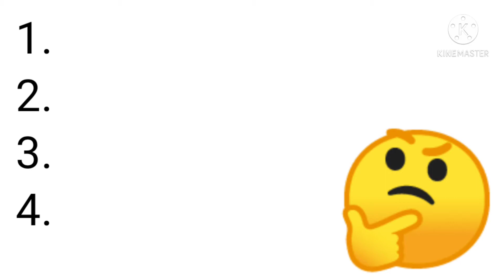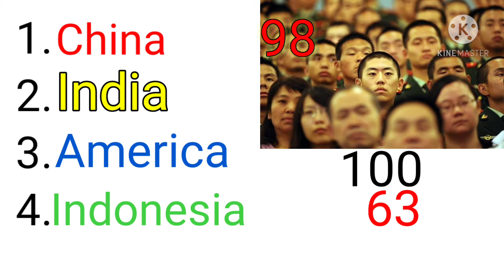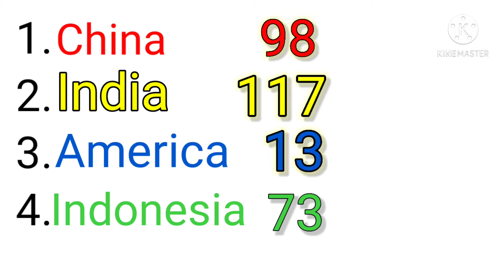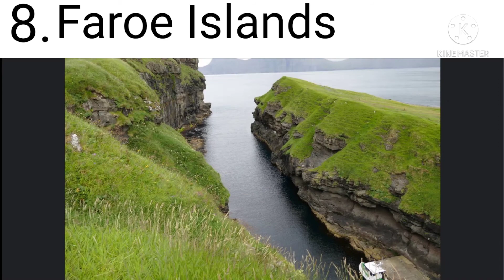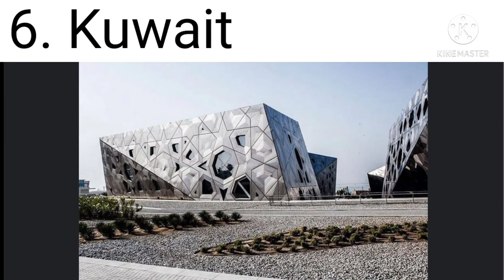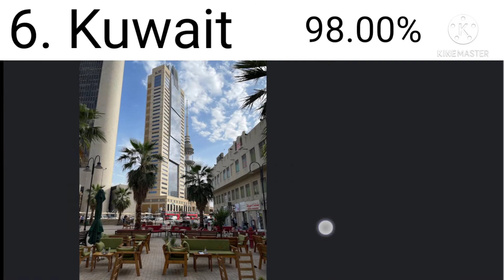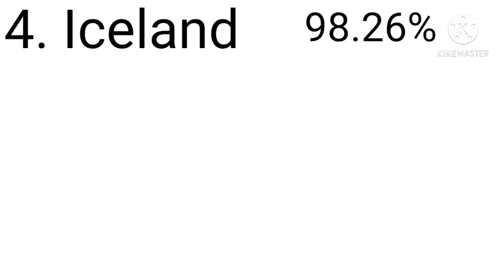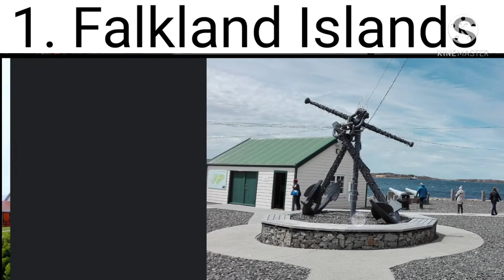In which country is the Internet most used 🤔 इंटरनेट का सबसे अधिक उपयोग किस देश में किया जाता है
सबसे ज्यादा Internet का Use किस देश में होता है. ?
Which country is the most used internet
सबसे ज्यादा इंटरनेट का इस्तेमाल किस देश में होता है

सबसे ज्यादा मोबाइल का इस्तेमाल किस देश में होता है
internet usage
internet use
internet use
 jyada internet ka use kis desh me hota hai
sabse jyada internet ka use kis country me hota hai
duniya me sabse jyada internet ka use kis desh me hota hai
duniya me sabse jayada internet ka use kis country me hota hai
duniya me sabse jyada internet ka istemal kis desh me hota hai
sabse jyada internet ka use kis desh me hota hai
top 10 countries usage internet
top 10 counties usage internet in the world
top 10 country usage internet
top 10 country usage internet in the world
top 10 countries use mobile
top 10 countries use internet in the world
top 10 internet usage country
top 10 internet usage country in the world
top 10 internet usage countries
top 10 internet usage countries in the world